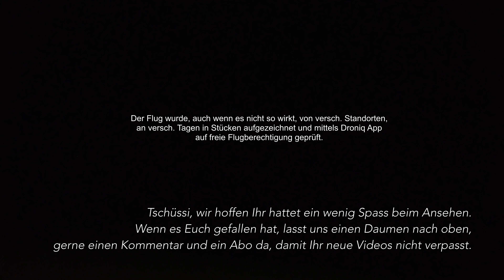Frankenblick Papiermühle, Obstplantage dem Radweg nach Effelder & Wanderung zur alten Mülldeponie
Eine kleine Wanderung / Radtour mit der Drohne von Frankenblick Mengersgereuth nach Effelder
mit vielen tollen Eindrücken aus der Vogelperspektive, sowie Fotos & Panoramen. Als Abschluss gibt es eine kleine Wanderung zur alten Mülldeponie (im Schnelldurchlauf), welche man kaum noch als solche wahrnehmen kann.